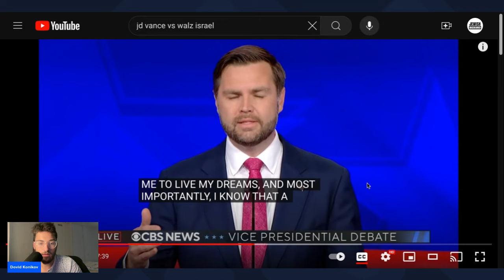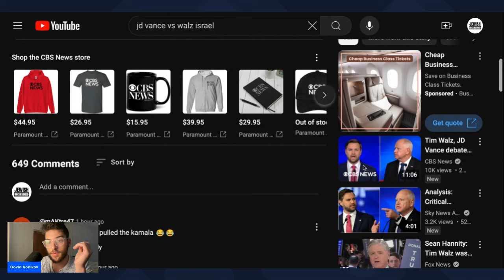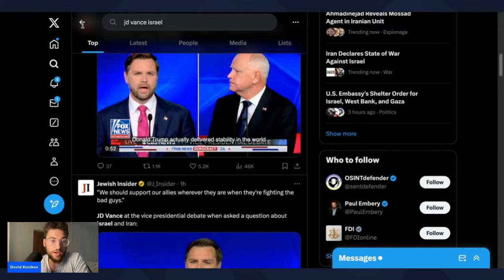WALZ SLIPS UP in Major Way and JD VANCE Makes Him PAY!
JD Vance Schools Tim Walz in VP Debate

Help us continue to bring the truth to light and fight the Anti-Israel narrative

Jewish Uncensored is not just a Youtube Channel Its a Movement. We are dedicated to giving you the LOUD UNCENSORED TRUTH about Everything Jewish. From Inspirational speeches to breaking News stories Jewish Uncensored has it all. The Jewish People have been Persecuted for Thousands of Years and we will NOT allow that to happen ever again. Most recently the israel Hamas war in Gaza has brought the Jewish people a fresh new wave of antisemitism the likes of which we've never seen before. The situation is getting worse by the day, but we won't let that happen. NEVER AGAIN is not a slogan it is a Promise. And, NEVER AGAIN is NOW!